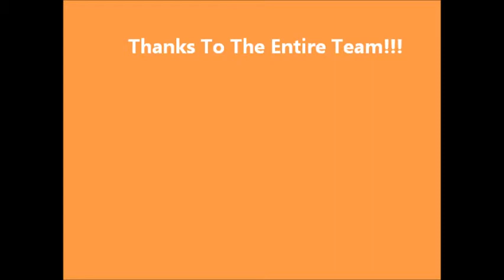Cowboys Vs Lobos Cut 3(2)